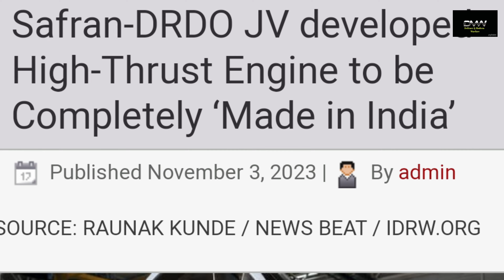DRDO SAFRAN JV : भारत का अपना 5.5th GEN AMCA की 1st Fly..? | Biggest Defence updates|Defence News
DRDO SAFRAN JV : भारत का अपना 5.5th GEN AMCA की 1st Fly..? | Biggest Defence updates|Defence News | Defence & Modern Warfare

DRDO SAFRAN ENGINE JV
DRDO SAFRAN JV
AMCA
Advance medium combated aircraft
HAL SAFRAN Engine production
drdo latest technology
drdo latest vacancies
HAL SAFRAN ENGINE JV
latest defence technology
india France defence news
DRDO SAFRAN HAL
india upcoming defence projects
india upcoming 5th gen. fighter jet
SAFRAN ENGINE
SAFRAN HAL Aircraft Engine
defence news
latest Indian defence news
indian defence news in Hindi
india defence news in hindi
latest defence news in hindi
defence knowledge
defence knowledge in Hindi
defence update
latest defence update
defence updates
latest defence updates
indian defence updates
latest Indian defence updates
indian defence updates in hindi
Knowledge Tv hindi
indian defence analysis
defence analysis
defence wallah
defence matrix
defence squad
defence decod
Alpha Defence-Hindi
indian defence research wing
defense wallah
defense news
defense squad
defense Decode
defence mania
share study
Vnation 111
Hindi knowledge show
defence knowledge show
indian knowledge show
indian knowledge world
the knowledge
indian knowlZ
Antariksh tv
indilinks News
Indiaplus News
india plus news
live hindi
khandwa Defence Facts
wifistudy
study IQ IAS
study Glowls
apni Pathsala
ankit Inspires india
world Affairs
Prashant Dhawan world Affairs
DefenceX
defence
defense
defence world hindi
defence world
international defence analysis
National Affairs
indian defence
National defence
National geographic india
paramedical Education
Bharat Tak
Ranveer Allahabadia
technical Astra
defence Astra
Review Master Vikrant
insight Knowledge
world skool
global Conflict hindi
insight Knowledge
defence force hindi
defence Forge
Ultra Finom
jetline Marvel
Techno feariya
knowledge Mind
Building Infra
TrainSome
Railgadh
indian geopolitics
techno Defence update
DEFENCE FUSION
ChatVender Technology
Charging Point Hindi
CIS NEWS NETWORK
CIS NEWS
CIS LIVE NEWS
CIS NEWS NETWORK TODAY
INDIA MY JAAN
World Info Show
defence watch
defence show
Indian News Analysis
indian knowledge
Armed Forces Zone
Likhith
The Liberal Hindu
Just Intresting Facts
Amezing Facts and Mystery
The Mystical Land
Joshi Milestoner
Military TV
Knowledge INDIA
Ark Films
World Documentory HD
The Defence Ride
indian Army
indian air force
indian Navy
defence force hindi
Life of Soldiers
News Now
ALIEN INSTITUTE
Abhishek shukla
Think school
World Forum
UPSC preparation
StratNewsGlobal
Bharat Shakti
latest current affairs today
defence current affairs
THE CHANAKYA DIALOGUS HINDI